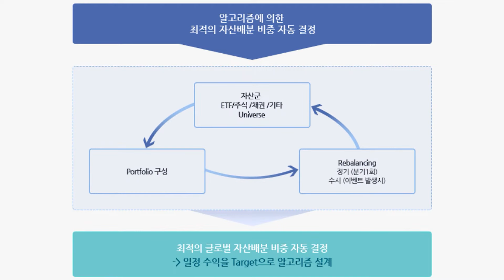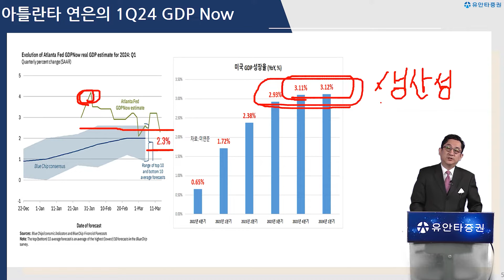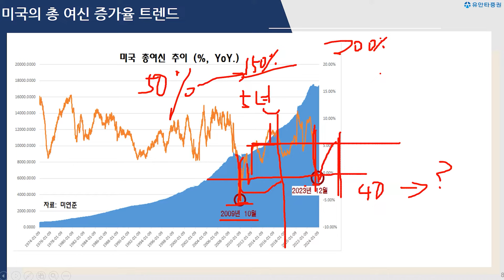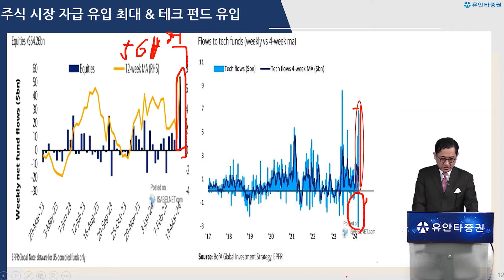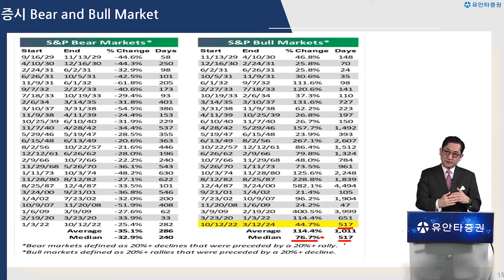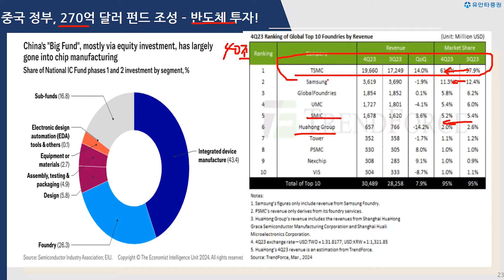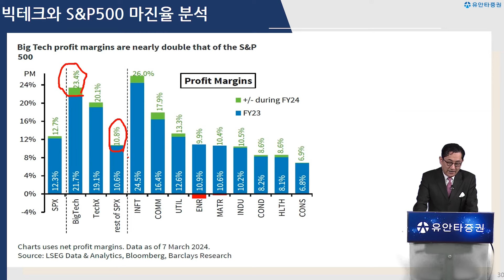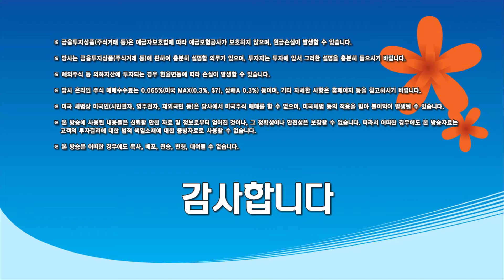[글로벌 시장이야기] 조정 기간 생각보다 짧을 수도! 좀 더 빠른 템포의 분할 매수 중요!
0:00 유동원랩 홍보영상
1:15 인트로
1:55 조정 기간 생각보다 짧을 수도! 좀 더 빠른 템포의 분할 매수 중요!
6:00 경기침체 가능성 점검
10:45 증시 수급 트렌드
12:52 증시 고점이 아닌 이유
16:16 포트폴리오 구성
17:25 S&P500 실적 점검
18:53 포트폴리오 전략 점검
22:56 AI 반도체 시장 전망
25:16 기업 매력도 점검